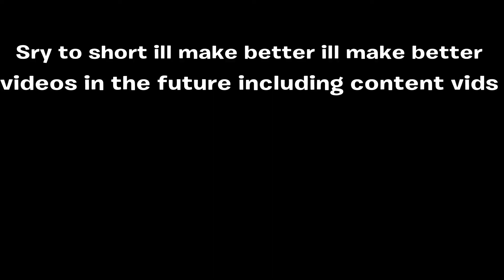Lemonade🍋 | Crumby Highlights #2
tags bugha,piece control,cilx,slite,fortnite,